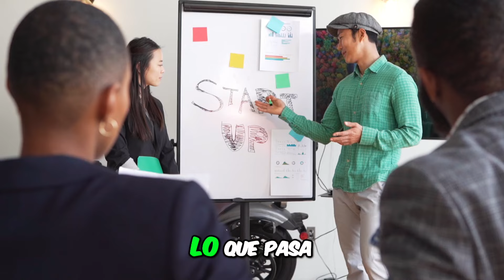Mayra Aquino - ¡Transforma tu Vida con ONPASSIVE! 🚀 Únete al Cambio! 🌍(SPANISH)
Descubre cómo ONPASSIVE está revolucionando el mundo con su poderosa misión. Acompáñanos en este viaje de abundancia y bienestar, apoyando a nuestro CEO Ash Mufara en la lucha por un futuro mejor. ¡No te quedes atrás, el cambio está aquí!
 If you would like to make AWESOME clips like this one